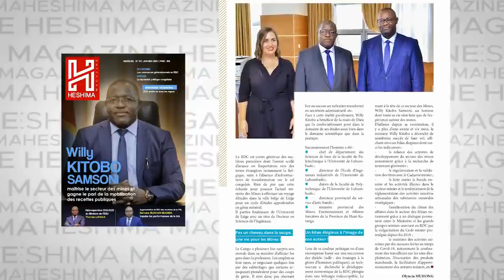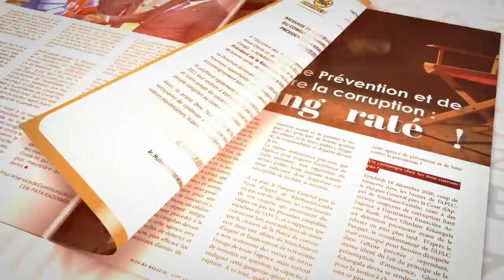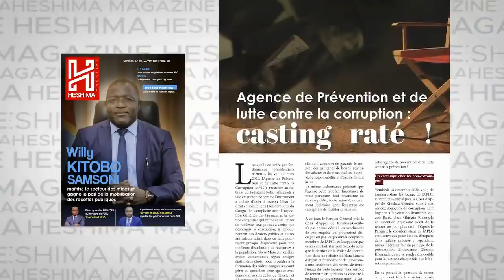APRES SA DEMISSION,L 'ANCIEN 1er MINISTRE MENACE DE MORT PAR OLIVE LEMBE ET JAYNETTE KABILA"PATIENT"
APRES SA DEMISSION,L 'ANCIEN 1er MINISTRE SYLVESTRE ILUNGA ILUKAMBA  MENACE DE MORT PAR OLIVE LEMBE ET JAYNETTE KABILA " PATIENT MWANA AKOLI DU 30/01/2021 "

Merci à tous
Chancella Tshala .